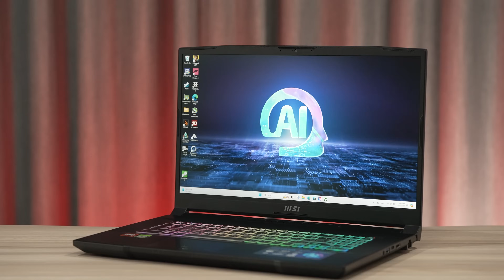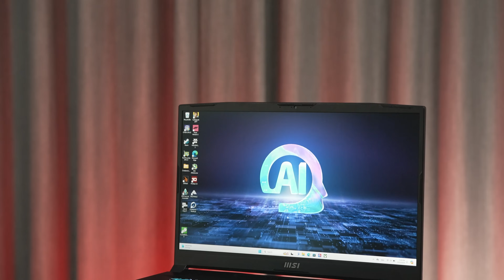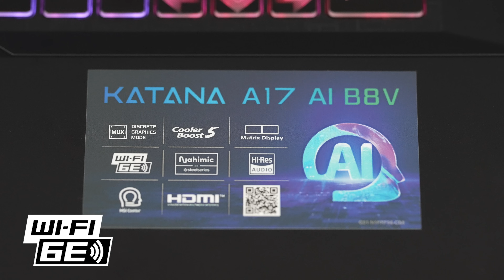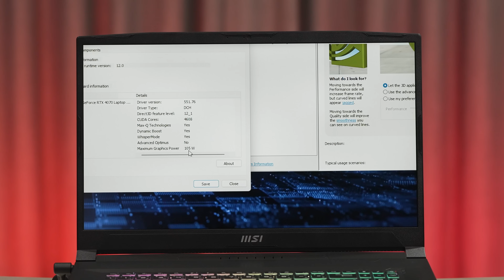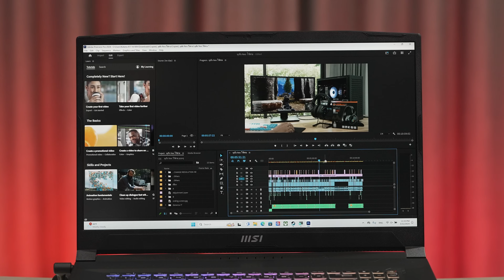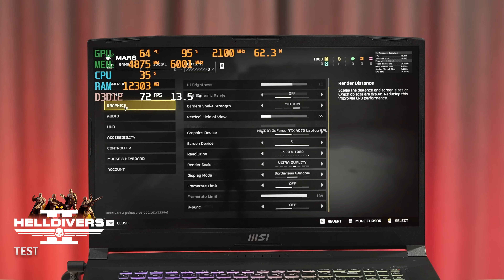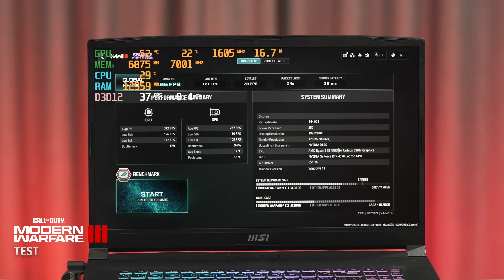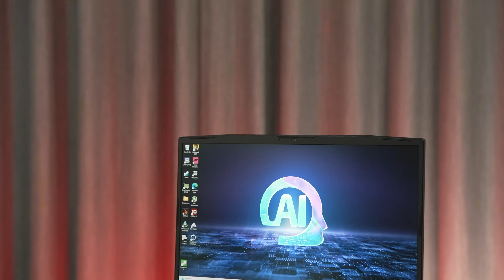รีวิว MSI Katana A17 เกมมิ่งตัวเทพ ไล่เบาได้ เหมือนรถซิ่งแดนปลาดิบ ??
สเปค : MSI KATANA A17 AI B8VG-861TH
CPU model : AMD Ryzen 9 8945HS
Graphics : NVIDIA GeForce RTX 4070, GDDR6 8GB
RAM : 16GB DDR5
Screen size : 17.3" FHD (1920*1080), 144Hz 45% NTSC
Storagee : 1TB NVMe PCIe SSD Gen4x4 w/o DRAM
เชื่อมต่อไร้สาย : AMD Wi-Fi 6E
OS : Windows 11 Home +Microsoft Office Home & Student 2021 (Full)
น้ำหนัก : 2.7 kg
รับประกัน : 2 Years

ขอขอบคุณ MSI